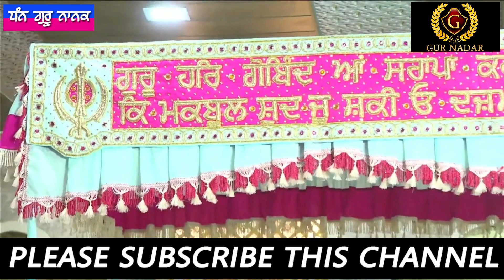Waheguru Ji Meri Bainti Sun'n Lao ।। ਵਾਹਿਗੁਰੂ ਜੀ ਮੇਰੀ ਬੇਨਤੀ ਸੁਣ ਲਓ, Sanu Sirf Tuhada He Sahara Hai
Special Thanks To Bhai Sahib Bhai Guriqbal Singh Ji

Send Your Name and City on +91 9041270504